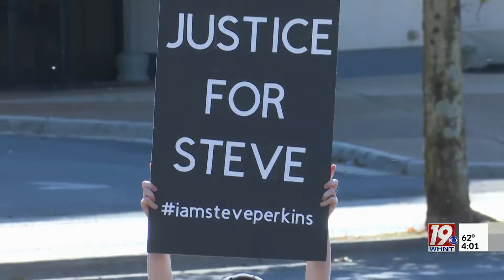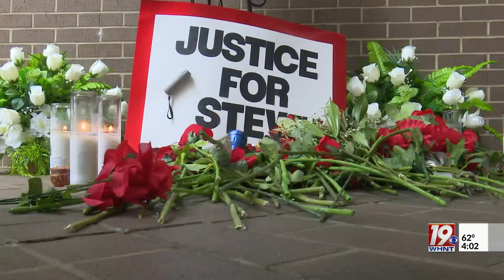Website Releases Stephen Perkins Body Camera Footage | March 27, 2024 | News 19 at 4 p.m.